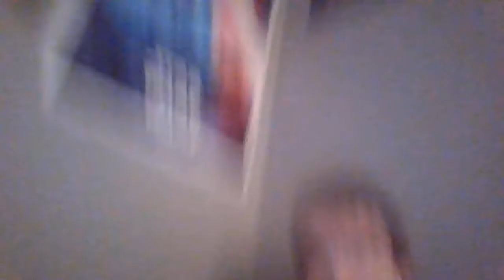Star Wars: Duel of the Fates Script Read Through #1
Today I read through Collin Trevorrow and Derek Connolly's original script for Star Wars Episode IX. This is part one of the new series.